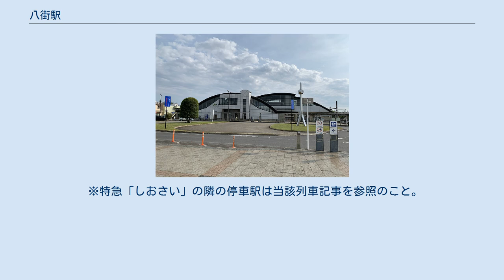八街駅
成田鉄道（2代）
北口（2020年5月） 八街駅（やちまたえき）は、千葉県八街市八街ほにある、東日本旅客鉄道（JR東日本）総武本線の駅である。
 八街市の中心駅であり、特急「しおさい」なども含め、当駅を通る定期旅客列車は全て停車する。
 明治新政府の手により小金牧と佐倉牧の開墾が行われ、開墾地には開墾順序に合わせて地名が付与された。
八街は8番目。
他、初富（鎌ケ谷市）、二和、三咲（船橋市）、豊四季（柏市）、五香（松戸市）、六実（松戸市）、七栄 （富里市）、九美上（香取市）、十倉（富里市）、十余一（白井市）、十余二（柏市）、十余三（成田市、多古町）の順に続く。
 同様の由来を持つ駅名には初富駅、二和向台駅、三咲駅（新京成電鉄新京成線）、豊四季駅（東武鉄道野田線）、五香駅（新京成電鉄線）、六実駅（東武野田線）がある。
 単式ホーム1面1線と北口側に島式ホーム1面2線、計2面3線のホームを持つ地上駅で橋上駅舎を有する 。
現在の駅舎は2004年（平成16年）4月に完成し 、バリアフリー設備も整備された。
駅舎のデザインは曲線形で、八街市の「八」と、八街市の特産品である落花生をモチーフとしている。
 トイレは改札内コンコースと南口および北口の階段下の合計3か所設置されており、いずれも多機能トイレを併設した男女別の水洗式である。
旧駅舎だった頃は、駅舎とは別棟で1番線ホーム上に男女共用の汲み取り式のものが、駅前広場東端に男女別の水洗式（平成初期までは男女別の汲み取り式）のものが設置されていたが、いずれも新駅舎完成後に撤去されたため現存しない。
 北口の駅前広場には、落花生のモニュメントが設置されている。
 なお、2019年6月現在、1番線ホームのコンクリートの下部にあるレンガ作りの旧ホームが確認できる。
 佐倉駅管理の業務委託駅（JR東日本ステーションサービス委託）で、みどりの窓口（営業時間 6：00 - 21：00）、自動改札機、指定席券売機が設置されている。
 『八街駅』停留所および『八街駅北口』停留所が設置されており、千葉交通・八街市ふれあいバスの路線が発着する。
 『八街駅』停留所が設置されており、九十九里鉄道・ちばフラワーバス・八街市ふれあいバスの路線が発着する。
 ※特急「しおさい」の隣の停車駅は当該列車記事を参照のこと。